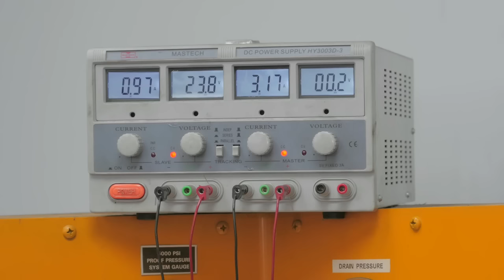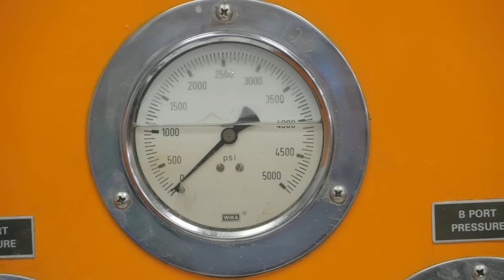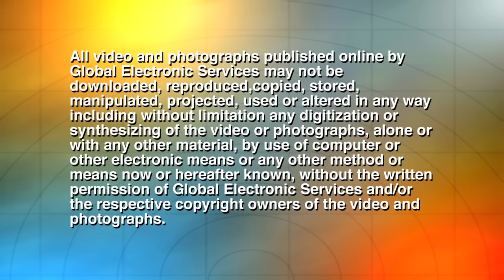Explaining Directional Valve Repair - Full Dismantle and Reassembly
Directional valves route the flow of fluid into ports A and B based on the application.   In this how-to repair video, we'll be discussing several topics including: How to disassemble? What to check internally? How to reassemble? And finally, How to test the directional valve? We hope you find this video useful!